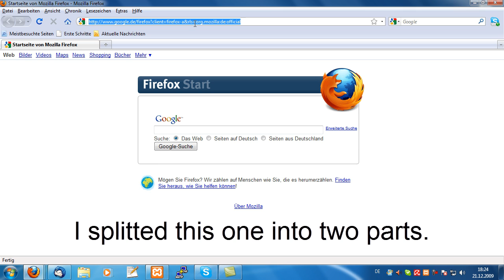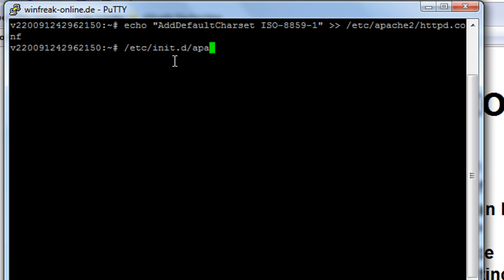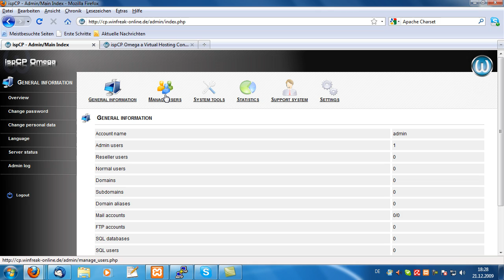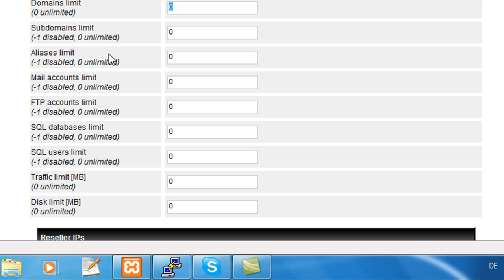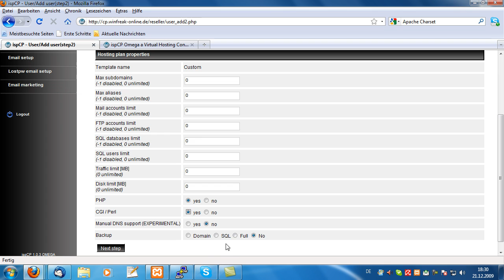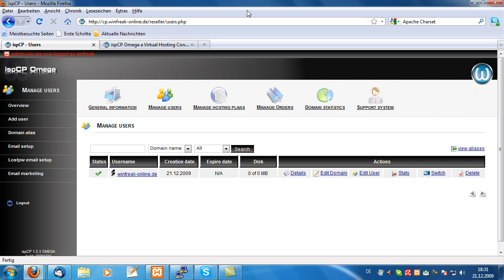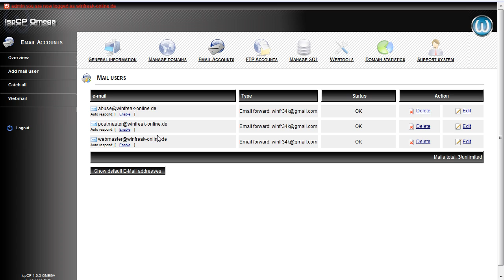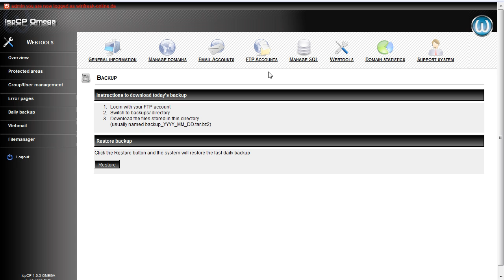Install ispCP | Chapter 3 - Part 1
Command:
Just pause and then type it into your console